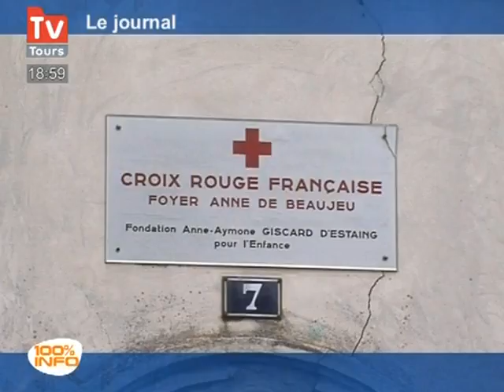Demandeurs d'asile : Une solution d'accueil (Tours)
Une solution de logement trouvée pour les deux familles de demandeurs d'asile suivient par quatre associations depuis mardi dernier, pour autant le combat des militants ne faiblit pas. (Droits réservés.